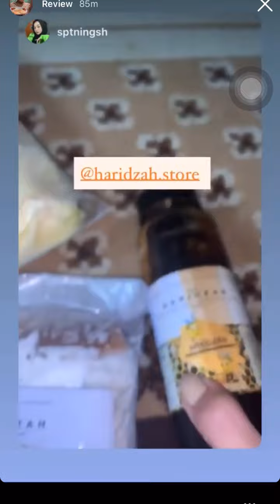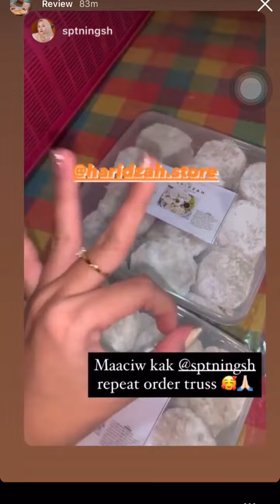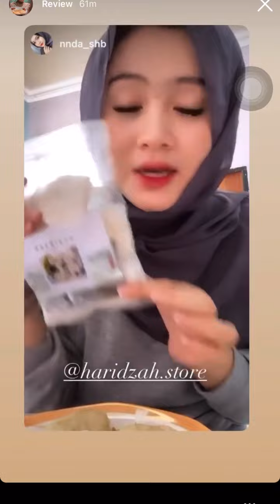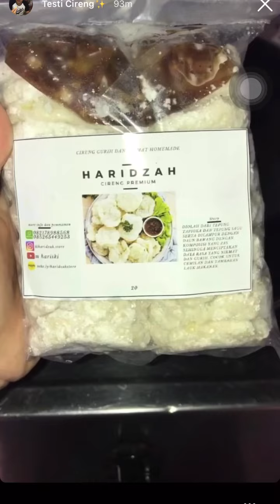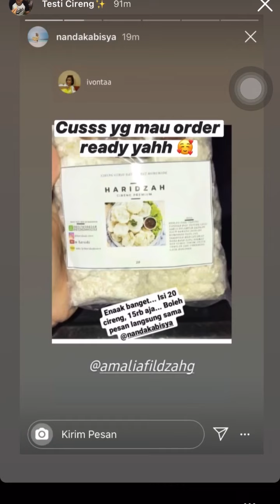Cireng, Kentang dan Madu Haridzah